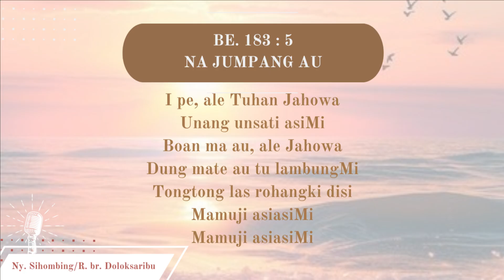HKBP Pejuang Bekasi - Renungan Harian 11 September 2024 - Roma 11 : 29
Renungan Harian
11 September 2024
Renungan oleh: Pdt. Nurhaida br. Siregar, S.Th.
Ayat Renungan: Roma 11 : 29
Singer: Ny. Sihombing br. Doloksaribu

bank HKBP Pejuang Bekasi:
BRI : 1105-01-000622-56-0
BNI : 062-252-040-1